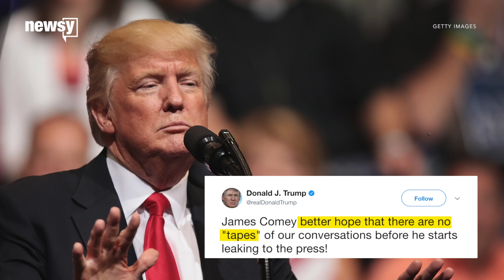Trump says 'tapes' may have changed Comey story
The president told "Fox & Friends" he thinks former FBI Director James Comey changed his story on the Russia probe after the tweet came out.